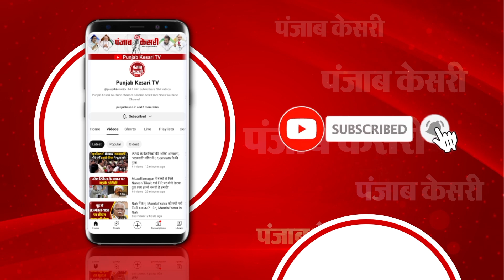Shahi Eidgah मामले में Supreme Court से मुस्लिम पक्ष को झटका, SC ने HC के आदेश पर रोक से इनकार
श्री कृष्ण जन्मभूमि मामले में सुप्रीम कोर्ट में सुनवाई

SC का HC के आदेश पर रोक से इनकार

मुस्लिम पक्ष को सुप्रीम कोर्ट से बड़ा झटका

इलाहबाद हाई कोर्ट के आदेश पर SC का रोक से इनकार